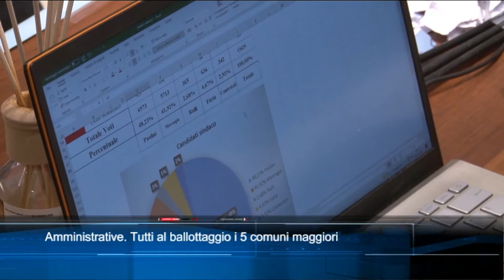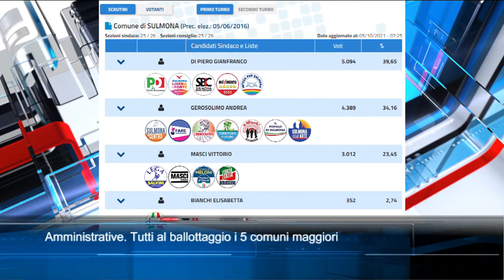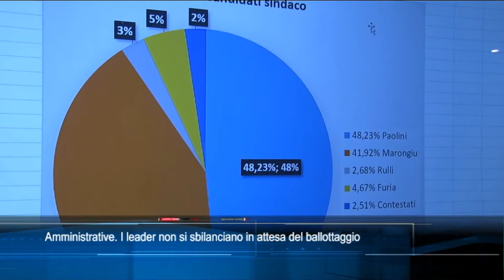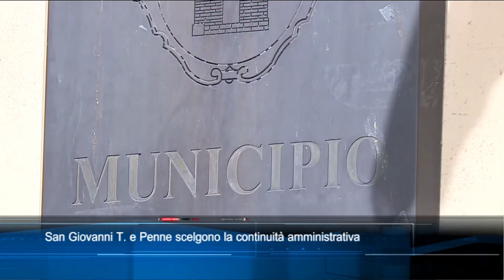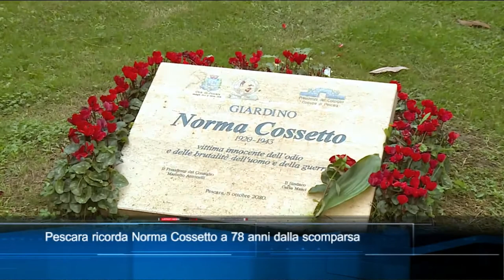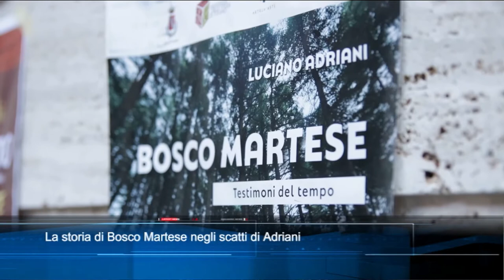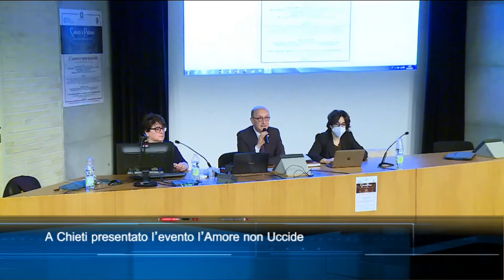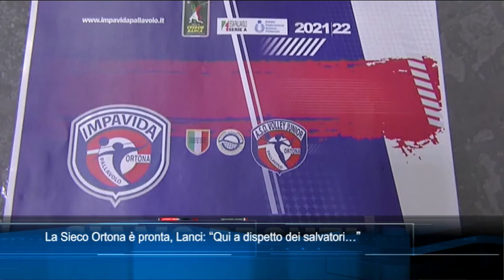TgSei Edizione delle 19 Martedì 5 ottobre 2021